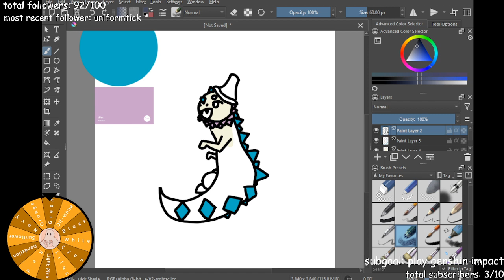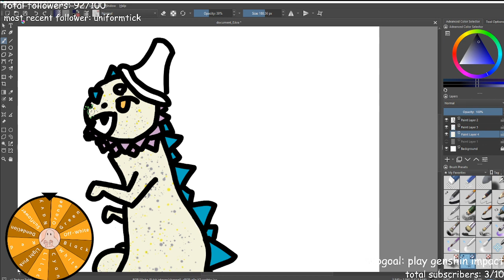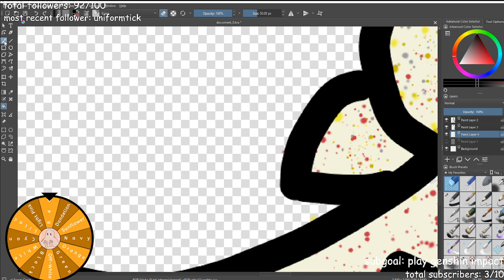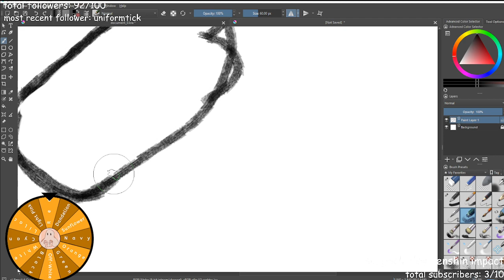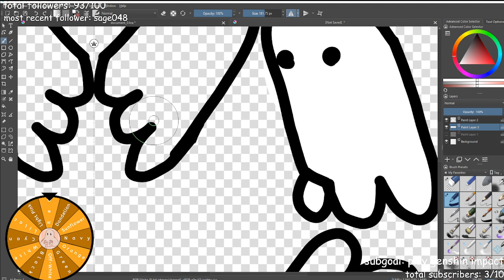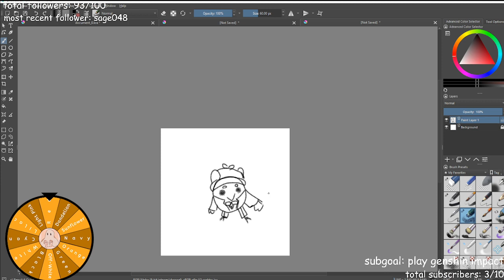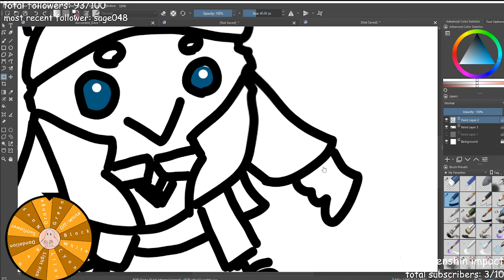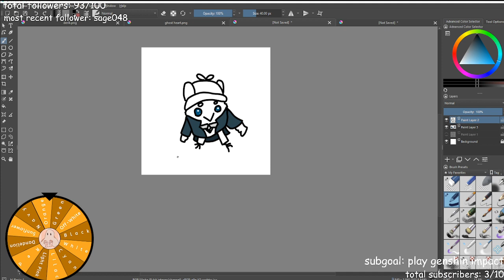Drawing Potential Merch Designs! Pt. 2